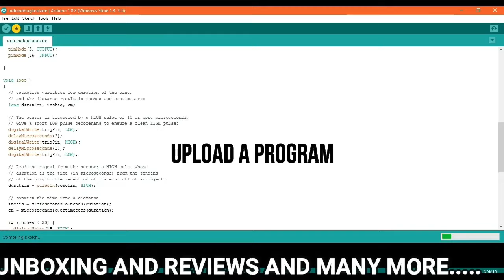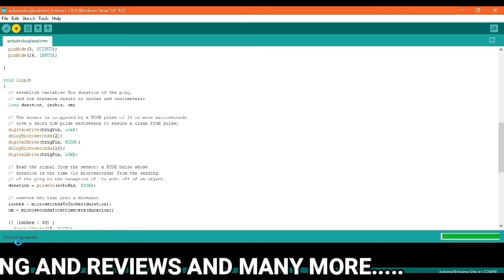ARDUINO OBJECT DETECTION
In this video we have made obstacle detector
This is very easy and useful project. For making this projects we need:-
1)ARDUINO UNO
2)ULTRASONIC SENSER
3)JUMPER CABLES
4)BREADBOARD
5)PIECE OF WOOD
6)SMALL RED LED
7)BUZZER
ETC

CODE FOR THIS PROJECT IS IN COMMENTS COPY FROM THERE AND PASTE

CONNECTION IS GIVEN ON VIDEO

HI GUYS THIS IS THE OFFICIAL CHANNEL OF ROSHAN RIJAL IN THIS CHANNEL YOU CAN GET VIDEOS OF PROJECTS,ARDUINO PROJECTS,GAMING,EDITING,ANIMATION,AND TECHNOLOGICAL UNBOXING AND REVIEWS. WE MAKE VIDEOS THAT ARE SIMPLE AND VERY USEFUL IN OUR DAILY LIFE ALSO SOME PROJECTS LINK IS GIVEN BELOW CLICK THAT AND SEE BUT PLZ DONOT FORGET TO SUBSCRIBE MY CHANNEL.

HOW TO DOWNLOAD PUBG IN LOW